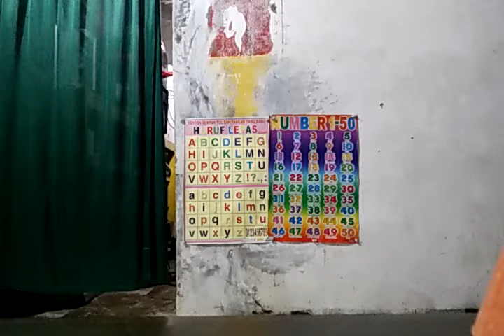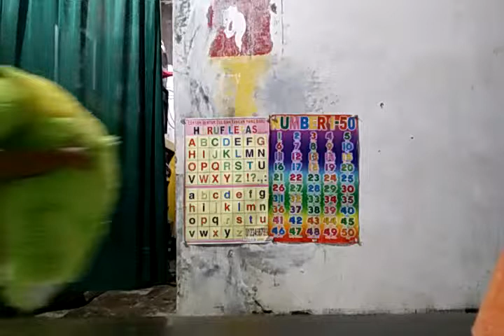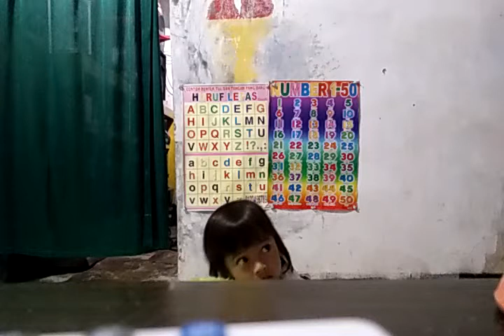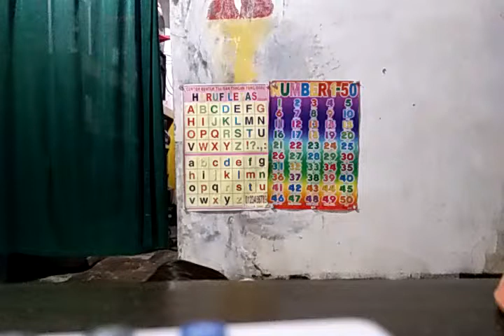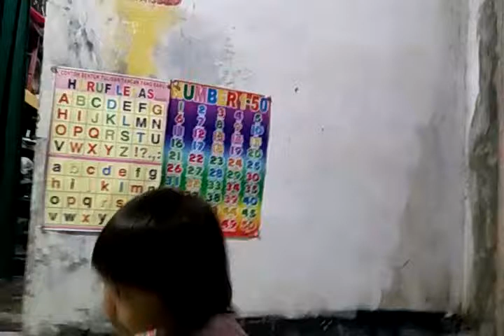VALIN BELAJAR MENGHITUNG DAN BERNYANYI 06 - 02 - 2018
DiAbadikann oleh ValinStudio Production Blok Tuklaban - Sumberjaya Kroya - Indramayu